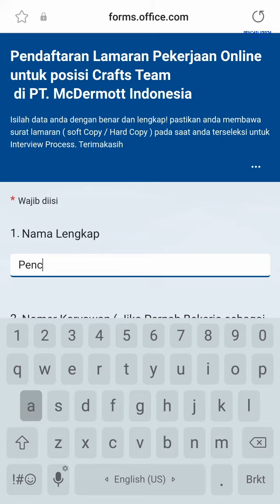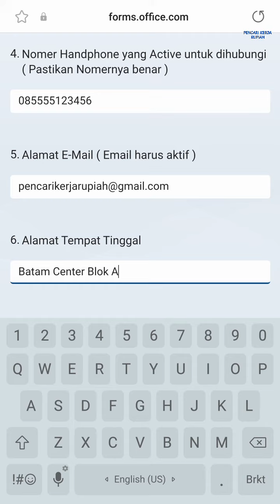PT McDermott Indonesia Info Lowongan Kerja Batam Hari Ini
loker batam hari ini pt mcdermott indonesia batu ampar

A. WELDER
B. STRUCTURE FITTER
C. PIPE FITTER
D. RIGGER
E. HEAVY DUTY OPERATOR
F. BLASTER / PAINTER
G. SCAFFOLDER

Alamat PT. McDermott Indonesia
Jl. Bawal No.1, Batu Ampar
Batam 29452